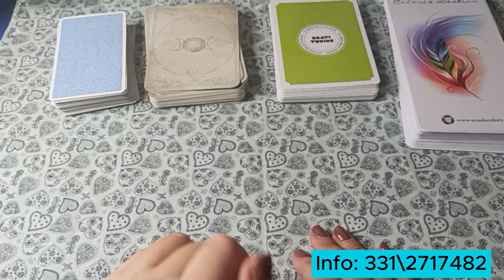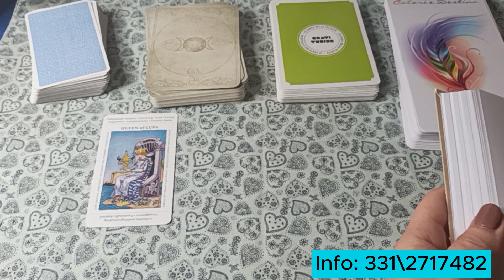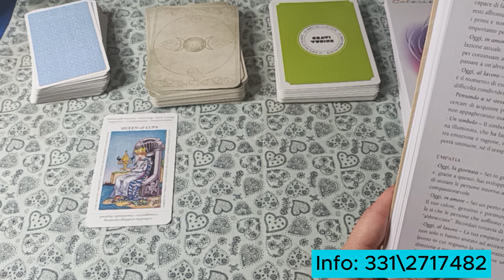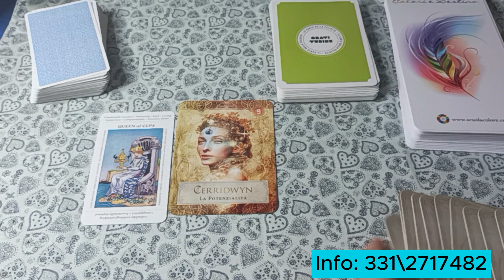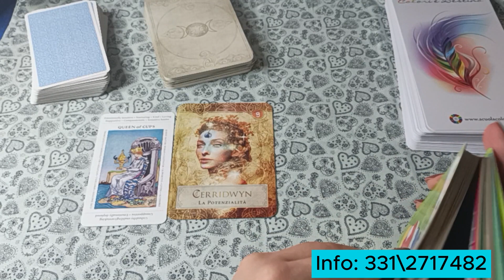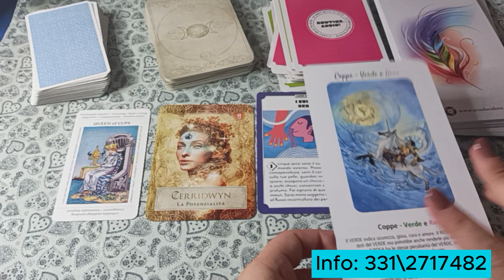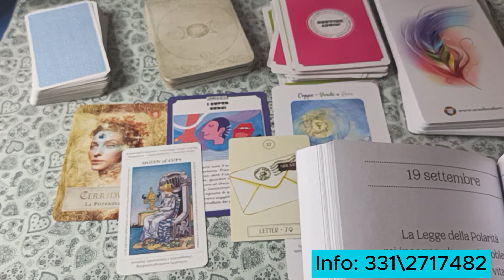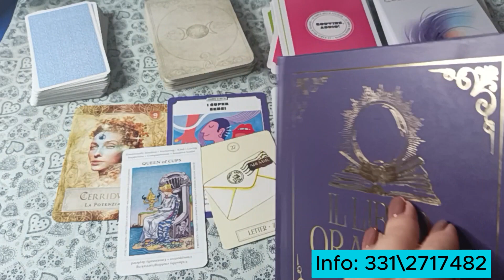🔮 Il 📝 MESSAGGIO dei 🃏🃏TAROCCHI per VOI 💜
Sono aperte le prenotazioni per CONSULENZE PERSONALI e per i RITUALI di ABBONDANZA e ALLONTANAMENTO delle NEGATIVITA'